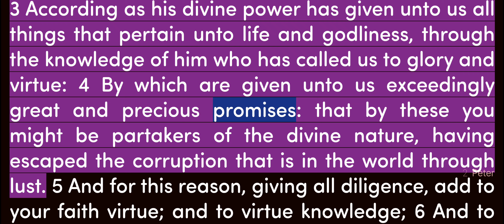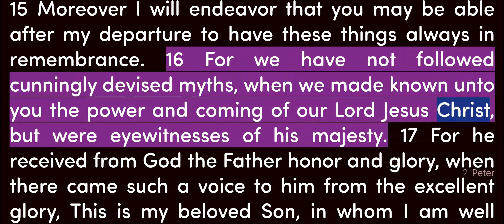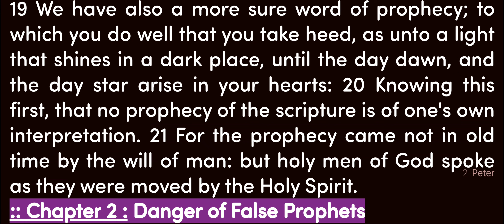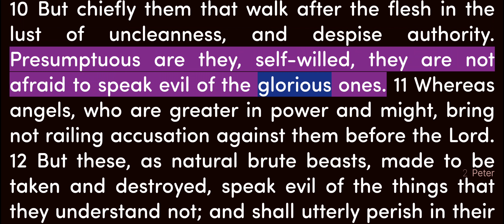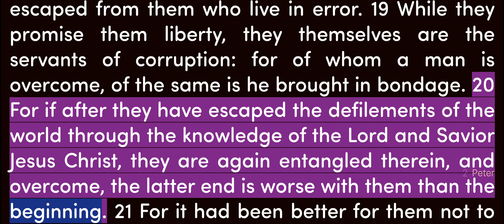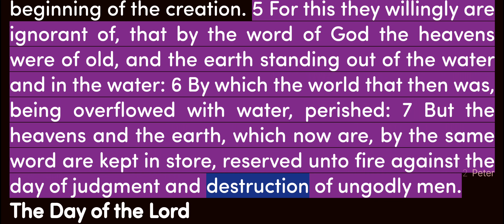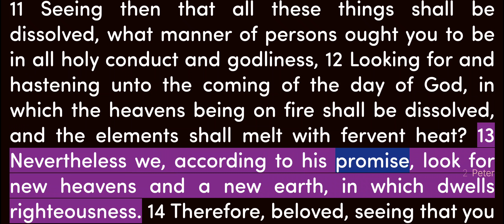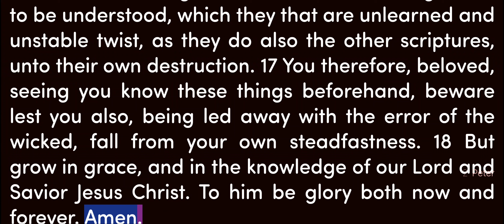Video Bible - English - 61_2 Peter Chapters 1 to 3 - Female voice_USA - R2160T225